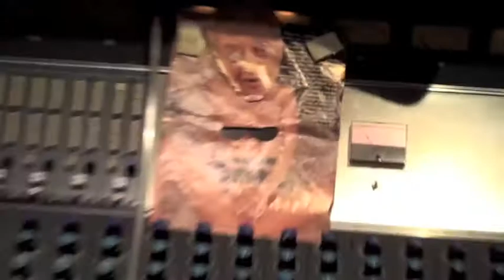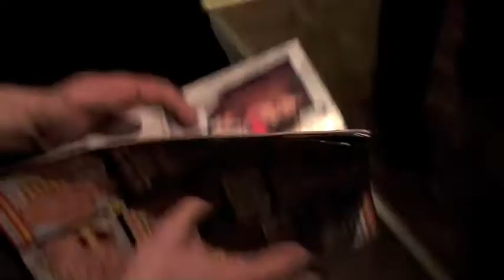Zoo Lion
Recording @ Mushroom Studios